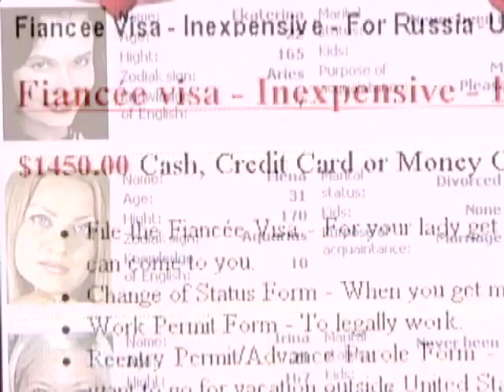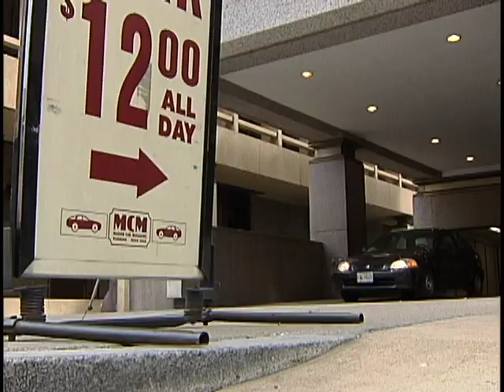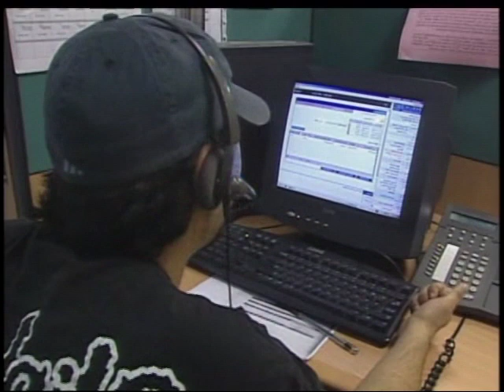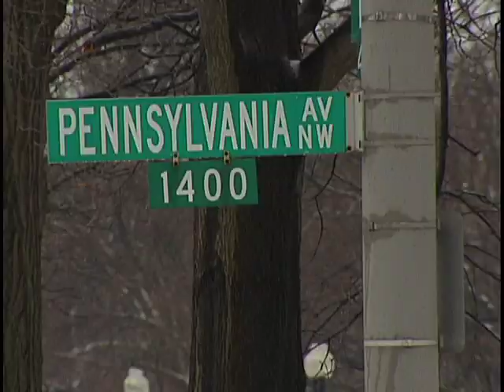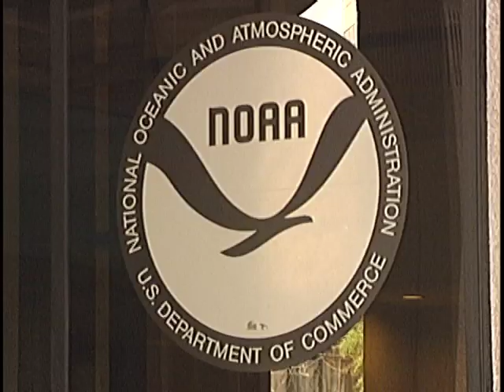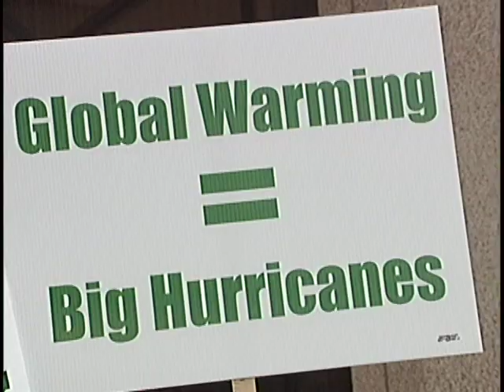NEWSCASTER MORRIS JONES - REPORTING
Morris Jones is an Emmy Award winning TV & Radio News Anchor & Correspondent whose work has been seen on WTTG and WJLA in Washington DC, WBFF Baltimore, KCNC Denver, KNBC Los Angeles, KGO San Francisco, Discovery Channel Documentaries, & voiceover projects on PBS and the FOX network series America's Most Wanted. He has also narrated industrial videos for the U.S. Navy, DARPA, and The Pentagon.